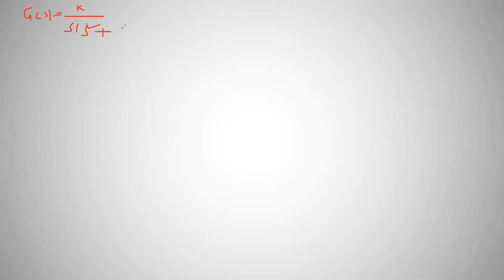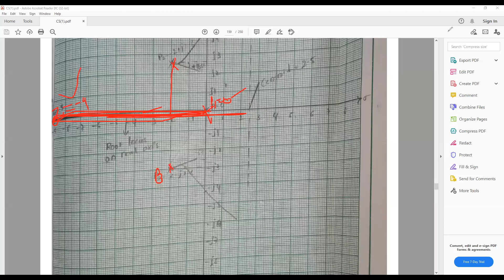JNTUK R19 II ECE II SEM LINEAR CONTROL SYSTEMS UNIT3 PROBLEMS IN ROOT LOCUS CONCEPT 2&3 RD PROBLEM